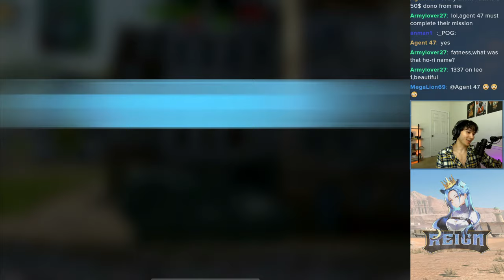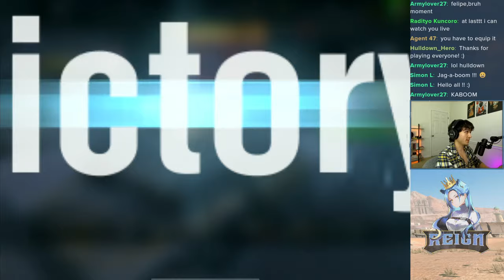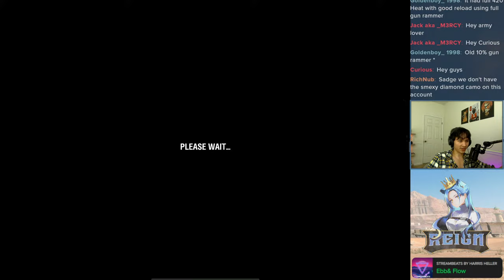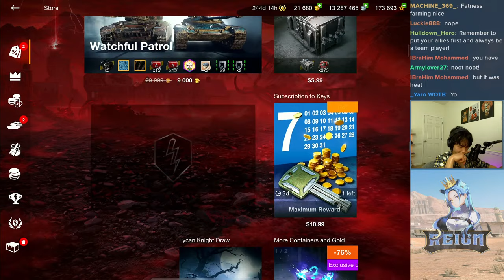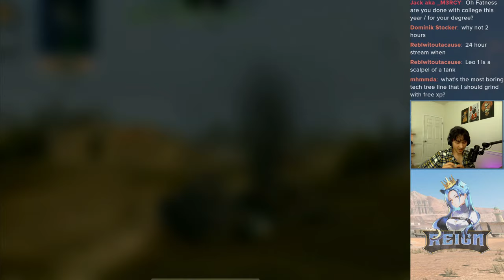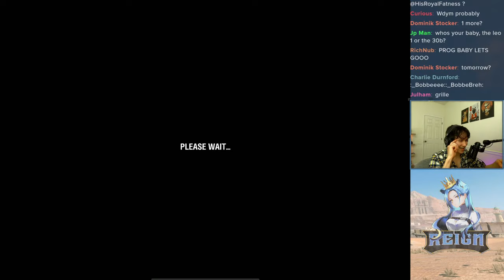Jg.Pz. E 100 is silly but good | WoT Blitz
As my first tier X tank, the Jg. Pz. E100 will always hold a special place in my heart. Fortunately, this tank is a treat to play as it has a strong armor profile and one of the hardest hitting guns in tier X. Today, I will showcase the Jageroo in its current state to demonstrate how it performs and how I would recommend playing it.